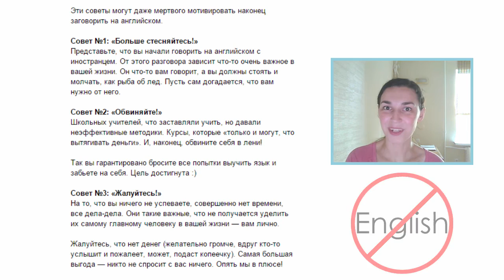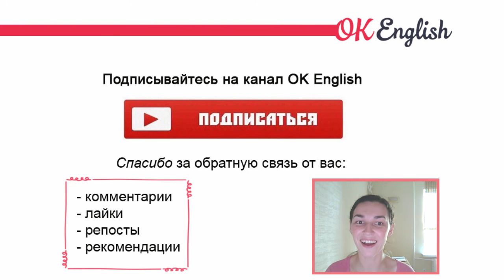3 вредных совета, как учить английский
3 вредных совета, как учить английский
Обычно, я даю полезные советы по изучению английского языка. Но в этом видео в получите 3 вредных совета о том, как учить английский. Как ни странно, но многие ученики совершают эти ошибки.

Статья на сайте OK ENGLUSH
"10 вредных советов, как нужно учить английский"

★Мы помогаем вам, а вы можете помочь нам в ответ. Нам приятна любая благодарность
✔ комментарии
✔ репосты
✔ финансовая поддержка.

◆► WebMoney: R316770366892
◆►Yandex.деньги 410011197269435